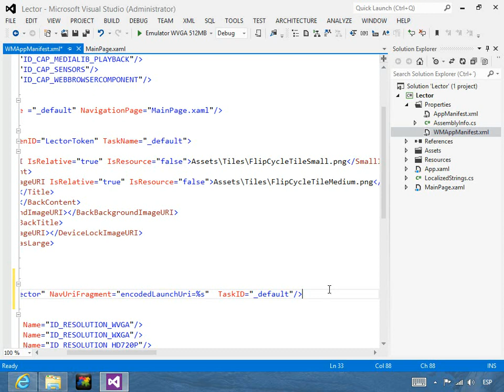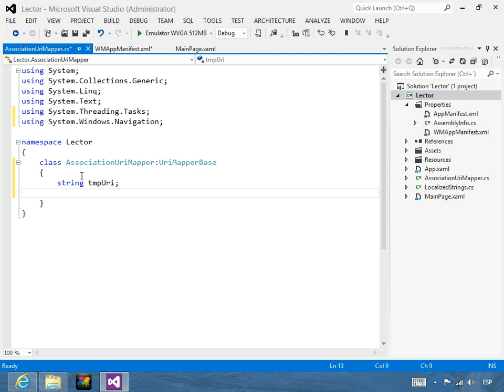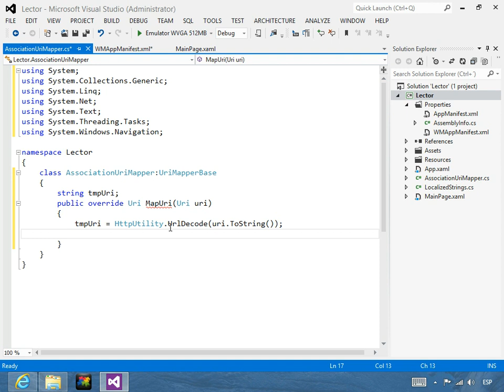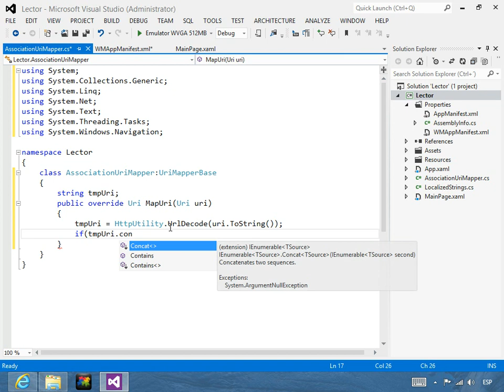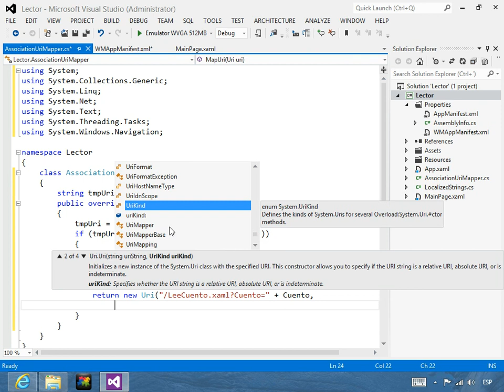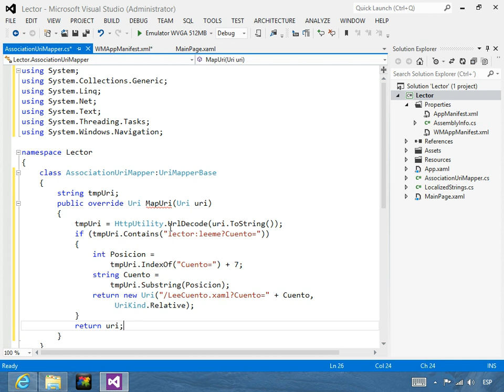Implementando el URI Mapper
En este video se describe el proceso a seguir para implementar un URI Mapper.